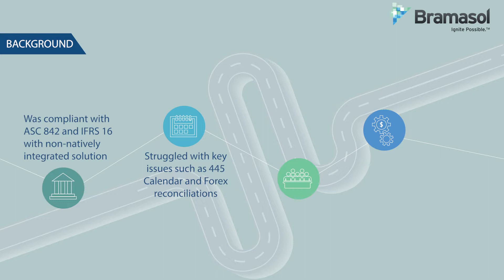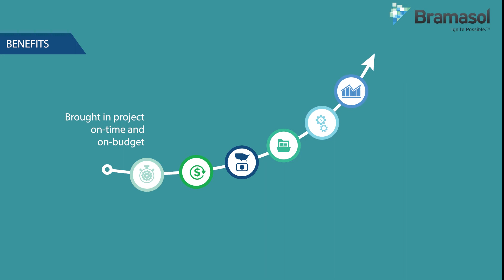Bramasol Customer Story Contract Lease Management (CLM) Implementation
Watch how Fortune 100 Global Supply Chain Leader called on Bramasol to help them in Contract Lease Management (CLM) Implementation.